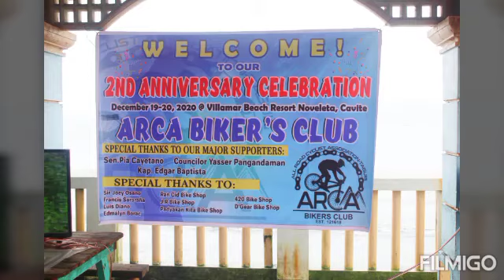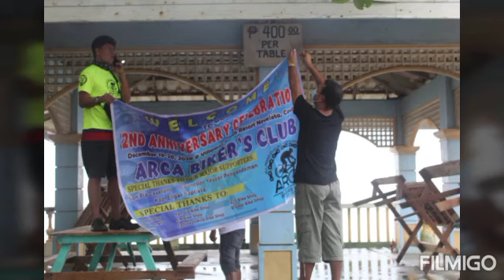arca bikers club 2nd anniv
team arca